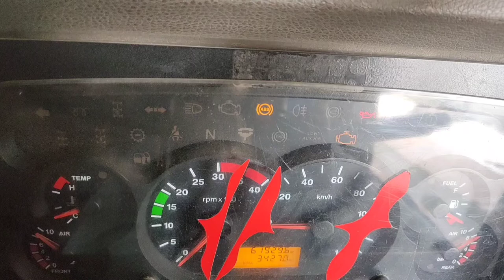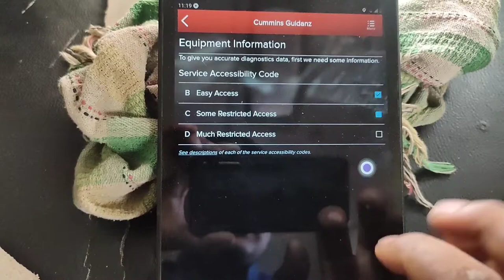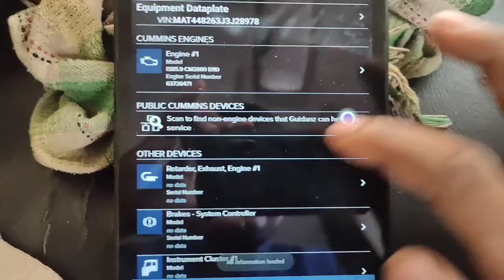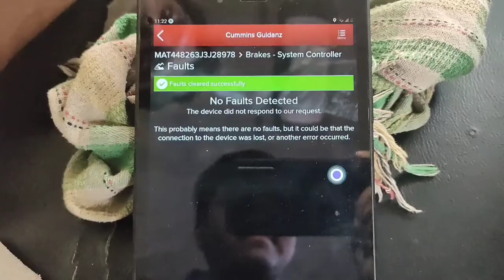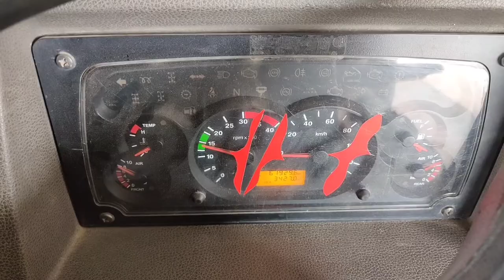Abs light remove kaise kare abs light remove karne ka tarika abs light hatane ka tarika